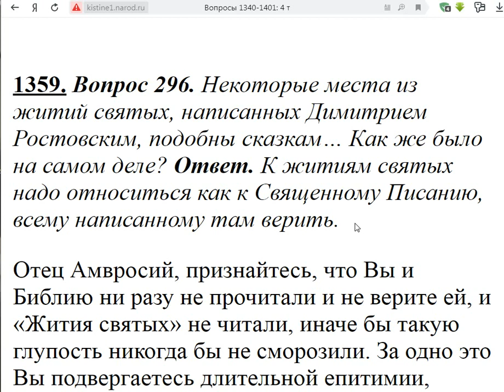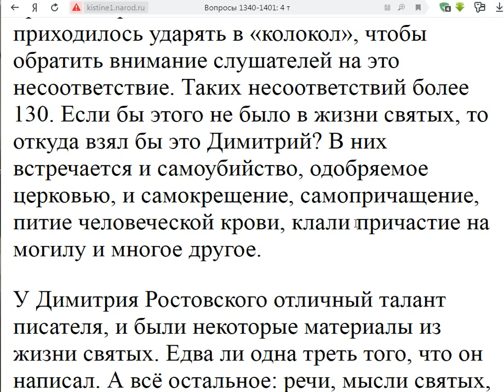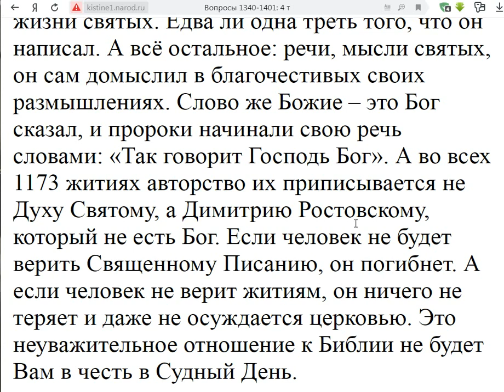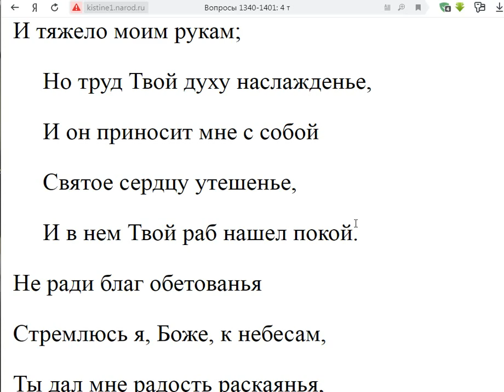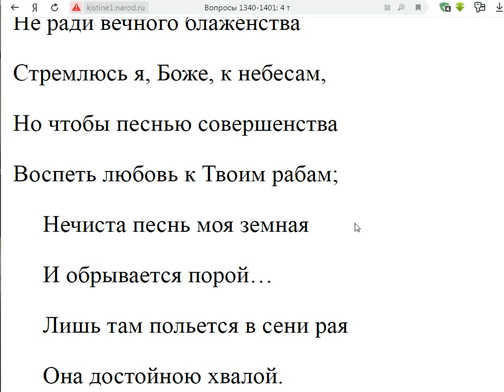1359. Некоторые жития святых подобны сказкам.